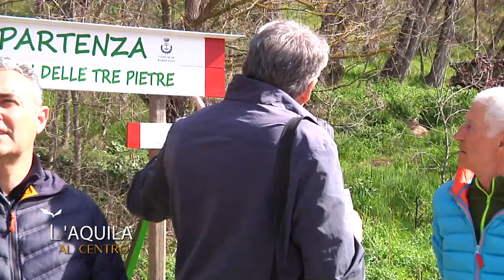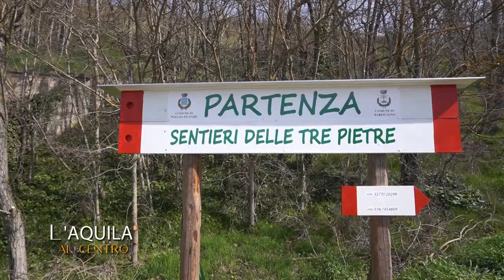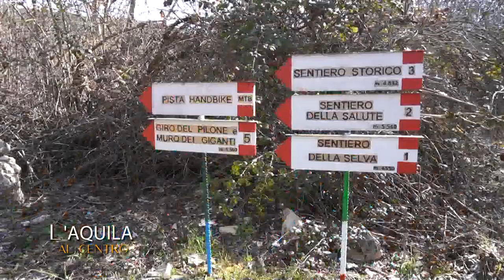L'Aquila al Centro - Poggio Picenze e la valle del Campanaro